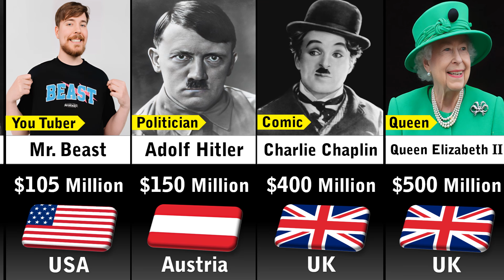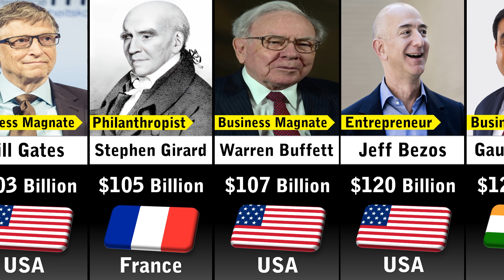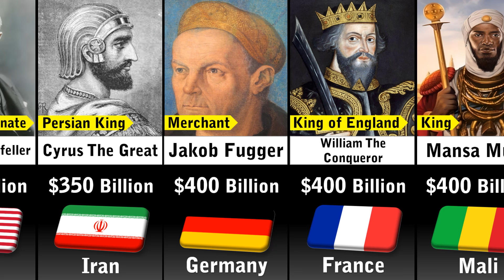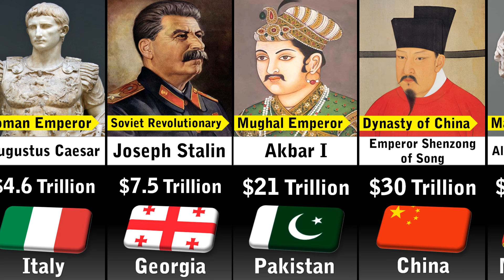Richest Person in History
In this video you'll see a list Richest Person in History